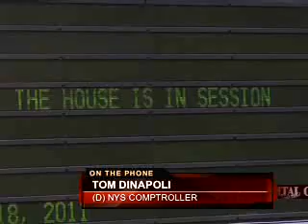capitalntonight.com Tom DiNapoli (1/28/2011)